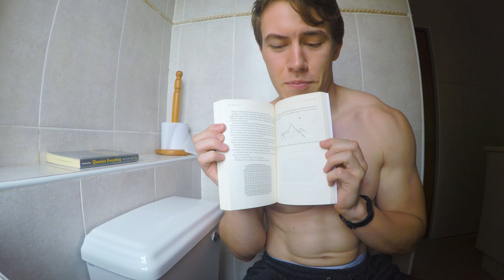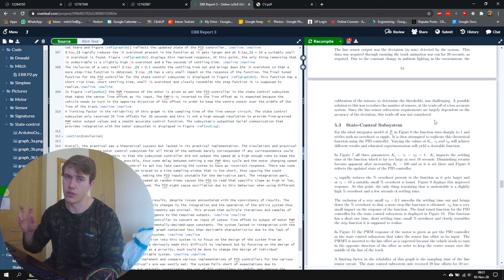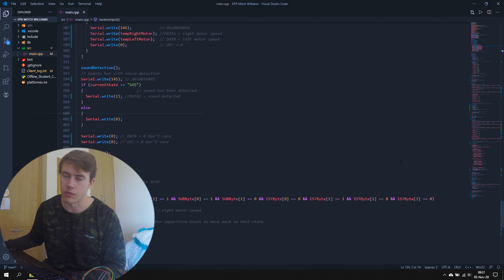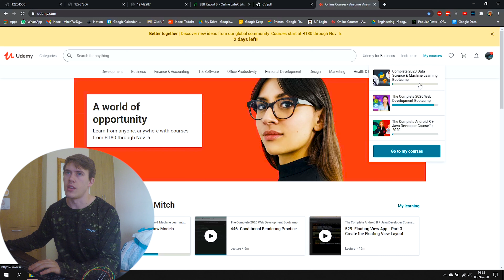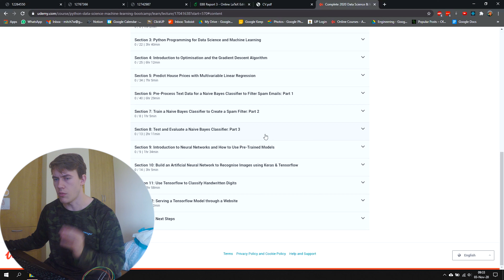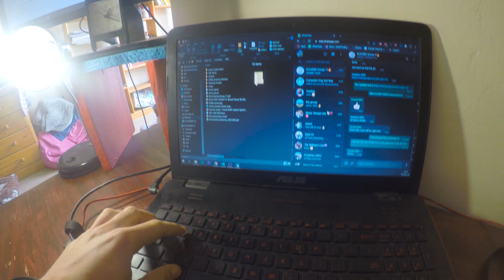Final Week Of The 2020 University Semester | Computer Engineering | Engineering Design Project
Learning to solder, working with Python and C++ as well as trying to prepare for exams. I'm a third-year Computer Engineering student at the University of Pretoria (Tuks) but also do a whoooooooole lot of other stuff. Check out the rest below...

I really enjoyed my engineering design project because in addition to mastering the ESP32 microprocessor and the Arduino framework, I also got a hold of some components I've been meaning to learn and use for a while like a microphone and OLED screen and I also learnt how to solder electronics with a soldering iron properly. So that was worthwhile.

I only have 3 exams this semester and so like usual actually, the final weeks of the semester were more stressful than the exam period. This was an easier semester than the first semester despite the amount of practical work we had to do. Next semester is the last semester I will have 4 modules in a semester and from then on it's one less every semester until I finish. Exciting times.

This video contains a soldering iron, lots of studying, Python and C++ coding for my digital design practical, excitement for a Udemy course, reading in the bathroom and my awesome sister.

My name is Mitch Williams and I'm a twenty one year-old living in South Africa. I am really passionate about learning, technology, photography, cinematography, reading, hiking, always improving and am studying Computer Engineering at The University of Pretoria (Tuks). These videos are a way of remembering my life and to possibly help out some other future varsity students get a sense of what they're in for. Spoiler - it's hard af but you'll probably thank yourself for doing it. Anyways, see you around the internet.:)